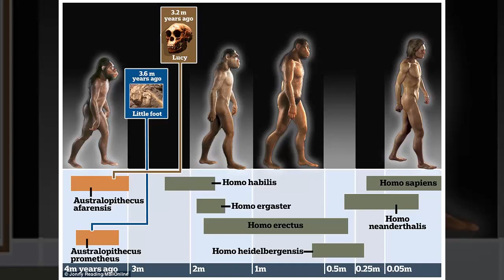New human ancestor discovered..'Little Foot' is an elderly female hominin who lived 3.67m years ago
New 'human ancestor' discovered: 3.6 million-year-old skeleton of Little Foot shows she was first to have longer legs than arms, grew to just 4ft tall and was vegan

'Little Foot' is an elderly female hominin who lived 3.67 million years ago
Four scientific studies, which are not yet published, have analysed her remains
They found her left forearm was bowed as the result of a childhood fall
Her legs are longer than arms and indicates she is a new early human species
She walked on two legs but struggled to carry items and was still a good climber
Analysis of her skull revealed she had an almost entirely plant-based diet
The scientist that unearthed Little Foot claims the species is called Australopithecus prometheus